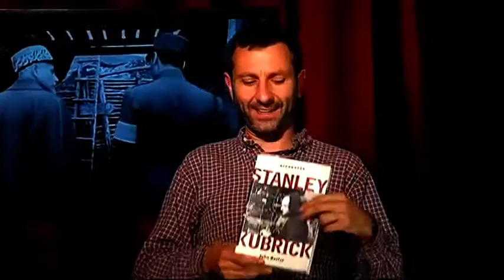1P 'SENDEROS DE GLORIA' EL CALLEJÓN DE LAS MARAVILLAS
Programa dedicado a la película 'Sospecha', dirigida por Alfred Hitchcock en 1941 y protagonizada por Cary Grant, Joan Fontaine, Cedric Hardwicke, Nigel Bruce, Dame May Whitty, Isabel Jeans